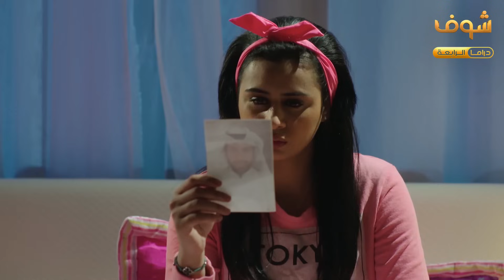مسلسل الوجه المستعار الحلقة 18 - محمد الحداد - هنادي الكندري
مسلسل الوجه المستعار الحلقة 18
الوجه المستعار الحلقة 18
مسلسل الوجه المستعار 18
الوجه المستعار 18

محمد الحداد
هنادي الكندري
حسين المنصور
أسمهان توفيق
أمل عباس
صابرين بورشيد